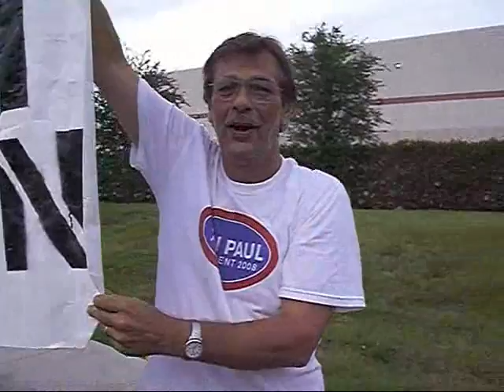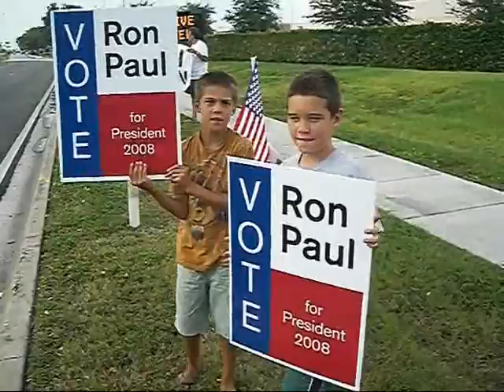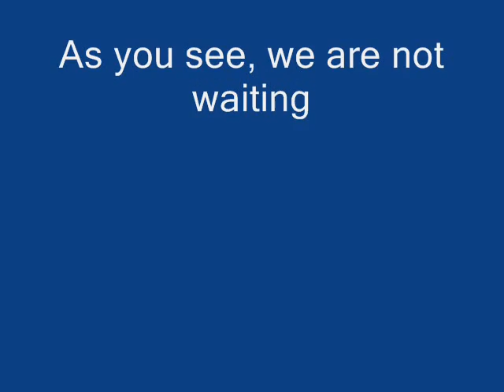Another Ron Paul Clearwater Meetup Group Update John Mayer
Go Ron Paul